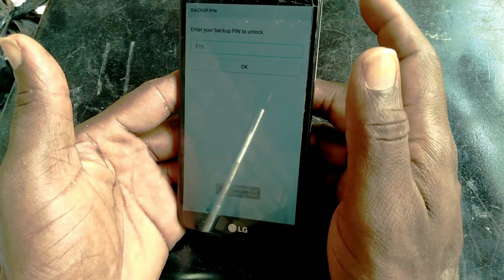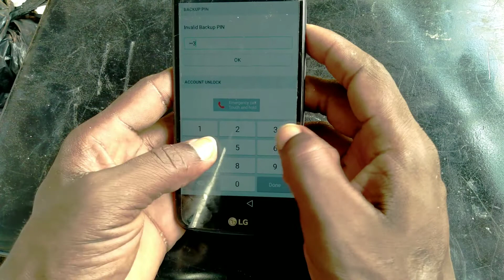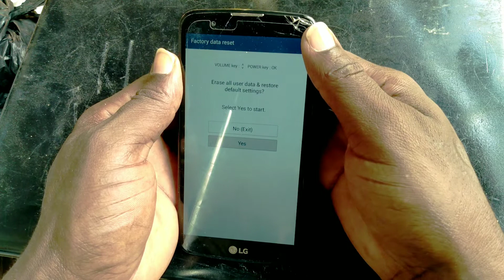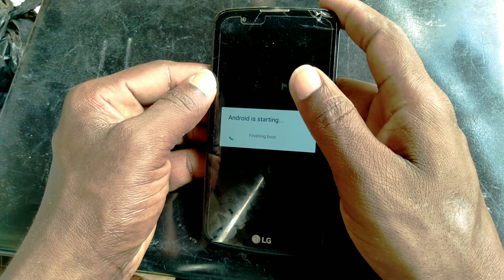HOW TO HARDRESET LG K10 \UPLOADED BY ROIBATHO LE SCIENTISME